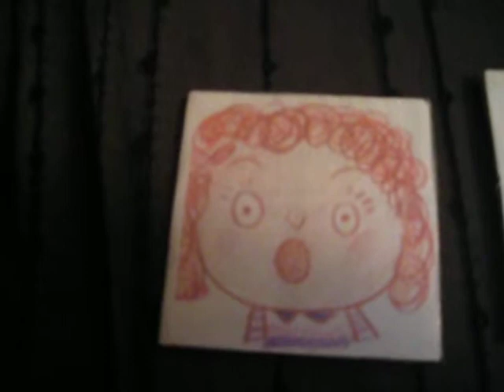Learn German - Emotionen - WANNATEACH?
Learn German with simple videos. Aprende el alemán con videos simples.

The videos will help you to learn fast and efficiently. On our website you can call a teacher who will give you a private class. Classes start at 5$! Start today

Aprende el inglés con videos simples. Los videos van a ayudarte estudiar rápido y eficazmente. En nuestra página puedes llamar a un maestro particular. Precios desde 5$! A qué estás esperando? Vamos ya!

basic vocabulary, learn German, native speaker,